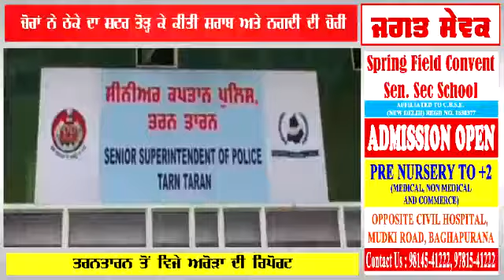ਚੋਰਾਂ ਨੇ ਠੇਕੇ ਦਾ ਸ਼ਟਰ ਤੋੜ੍ਹ ਕੇ ਕੀਤੀ ਸ਼ਰਾਬ ਅਤੇ ਨਗਦੀ ਦੀ ਚੋਰੀ